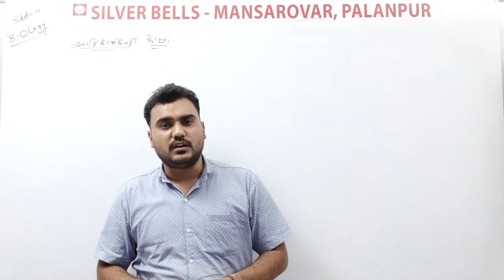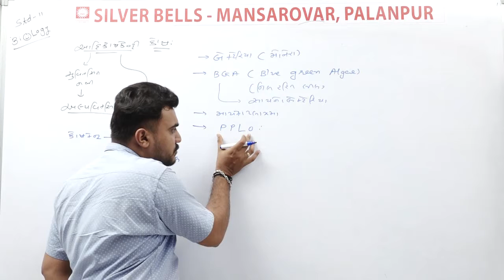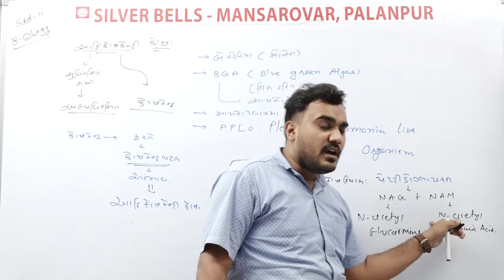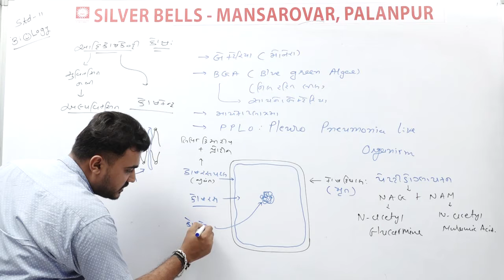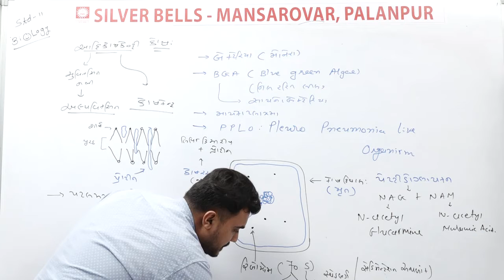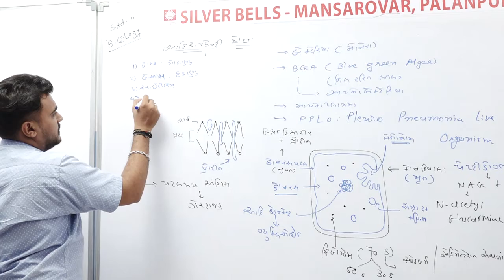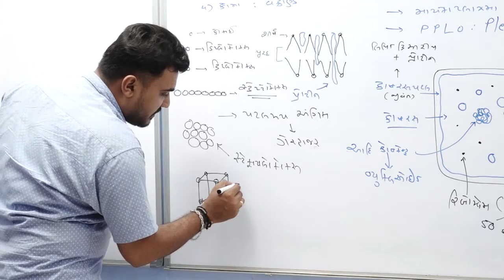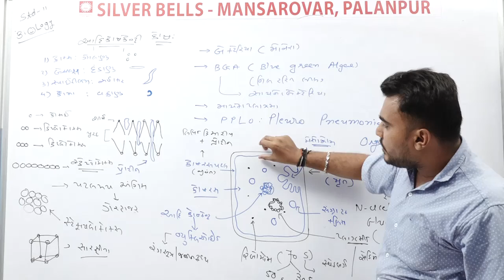11.3(Bio)(Guj) કોષ જીવનનો એકમ by Mayyur Mevada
આદીકોષકેન્દ્રીય કોષ

Mansarovar Branch
Palanpur